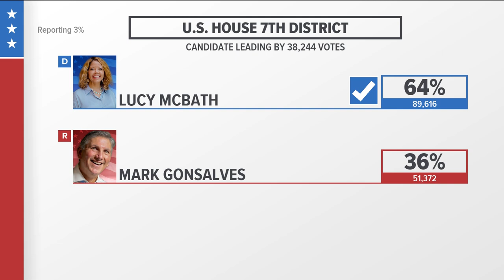Here's where the U.S. House races stand for Georgia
Some of the U.S. House seats have been called in Georgia.

Follow 11Alive on Social:

Instagram 11Alive is committed to helping you vote confidently by understanding the 2022 election issues that impact you.